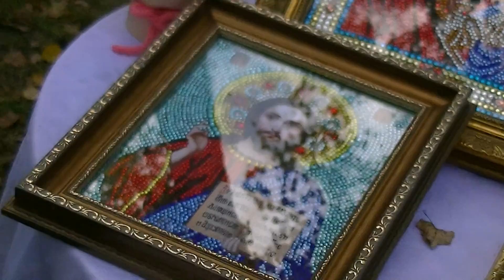Алмазная вышивка. Иконы. Наталья Ибрахимина 8-909-995-72-81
Выставка живописи в Раменском парке
Лилия Семенова
Л-клуб. Праздничное агентство
Раменское. Люди. Ларион ТВ. Услуги мастеров